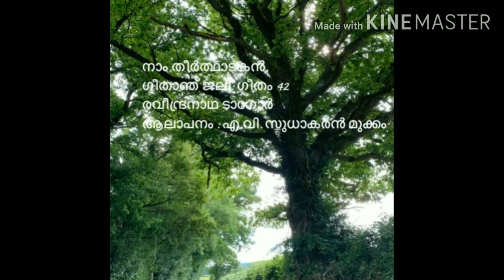ഗീതാഞ് ജലി-ഗീതം-042-നാം തീർത്ഥാടകൻ -Ravindranath Tagore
രവീന്ദ്രനാഥ ടാഗോർ
ആലാപനം: A. V. Sudhakaran Mukkam
Gitanjali by Rabindranath Tagore
Malayalam Version
Recited by A. V. Sudhakaran Mukkam.